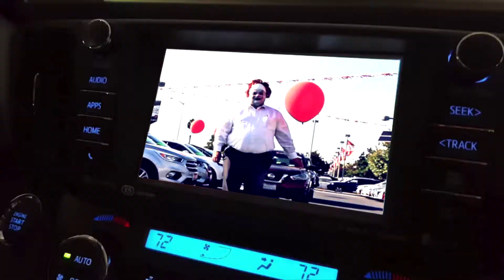Premier Nissan De Fremont - Descuentos y Ofertas de Espanto! Octubre 2019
Premier Nissan De Fremont
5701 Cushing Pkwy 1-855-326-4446